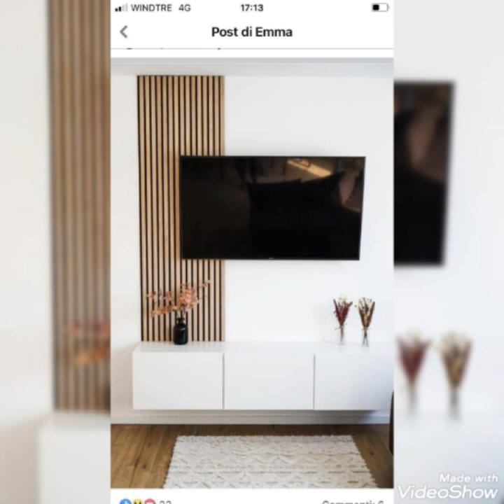New 100 Tv wall unit designs 2023 || lcd background designs || tv wall decoration designs